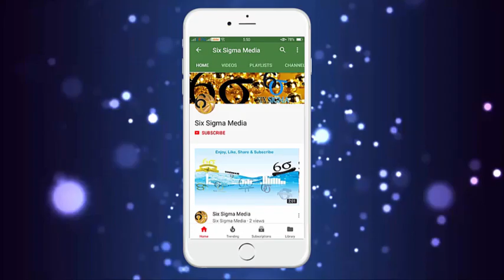Shruti Hassan Dance Performane | Shruti Hassan Dance Rehearsal Unseen 2018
Shruti Haasan (born 28 January 1986) is an Indian film actress and singer who works predominantly in Telugu, Tamil and Hindi language films. She is the daughter of actors Kamal Haasan and Sarika Thakur. She is the recipient of several awards, including two Filmfare Awards South, and has established herself as one of the leading actresses of South Indian cinema.

Shruti Haasan Movies
Srimanthudu
3
D-Day
Race Gurram
Gabbar Singh
7 Aum Arivu
Premam
Oh My Friend
Balupu
Singam 3
Vedalam
Gabbar is Back
Katamarayudu
Ramaiya Vastavaiya
Once Upon a Warrior
These are Some best movies of Shruti Hassan.